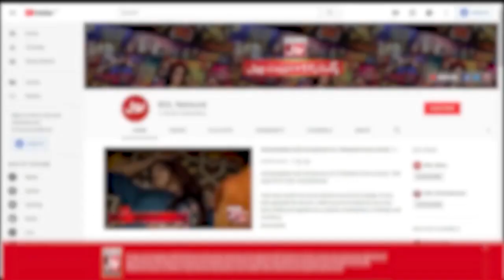Rassa Kashi | Game Show Aisay Chalay Ga Season 13 | 1st Final | Danish Taimoor Show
Rassa Kashi | Game Show Aisay Chalay Ga Season 13 | 1st Final | Danish Taimoor Show | BOL Entertainment